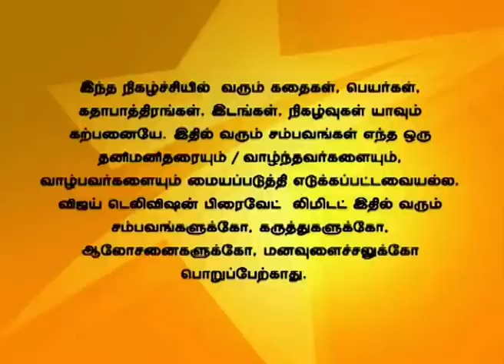Deivam Thandha Veedu 09/22/14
Priya is upset and Sumithra tells her not to worry about anything. Ram asks Seetha to accompany him to get a saree for Chithra. Ram gets a saree for Seetha too and she is delighted by it.
ப்ரியாவை சுமித்ரா சமாதானப்படுத்துகிறார். ராம் தன்னோடு சீதாவை சித்ராவிற்கு புடவை வாங்க அழைத்து செல்கிறான். ராம் சீதாவிற்கும் புடவை வாங்கி கொடுக்கிறான். இதனால் சீதா மகிழ்ச்சி அடைகிறாள்.